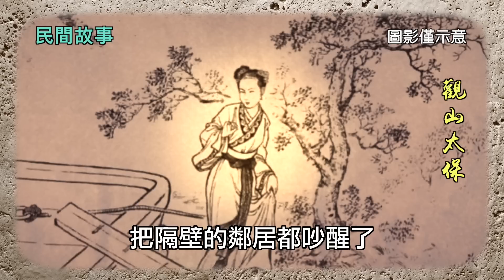【民間故事】洞房夜之陳年案 / 古代奇案懸案 / 民間故事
男子做上門女婿，黃鼠狼夜里托夢:洞房夜，別喝交杯酒！
宋朝時期，臨安城發生了一件有趣的事兒，那就是黃鼠狼會賣豬肉。
這一傳十，十傳百，好多人都來看熱鬧，只見那小黃鼠狼蹲在案板上，有一隻爪子打著夾板，瞪著黑溜溜的小眼睛，只要有人過來買肉，它就會吱吱地叫兩聲。
掌櫃的聽見後，就會馬上過來給客人割肉，等客人付錢的時候，它還會舉起兩個前爪給客人作揖，逗得人們哈哈大笑。